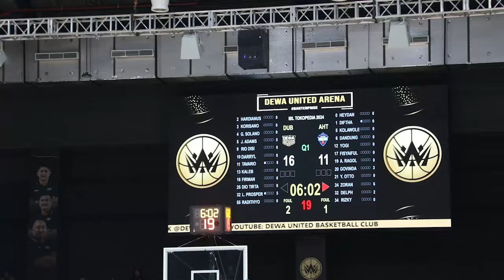Laga IBL 2024 antara Dewa United vs Amartha Hangtuah